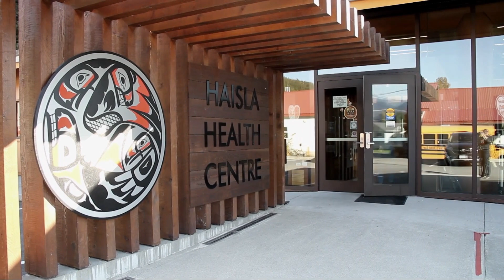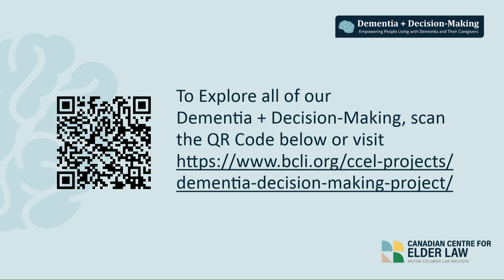Insights of Carolyn, a caregiver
Carolyn provides insight on communicating with her mom and supporting her and other family members navigate decisions surrounding personal and health care.